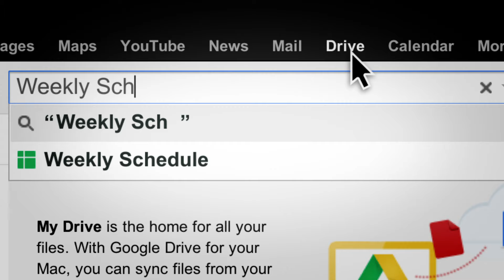Kingston Trampoline Academy & Google Apps for Business - Short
See how Kingston Trampoline Academy school cuts office overheads to zero with the help of Google Apps.